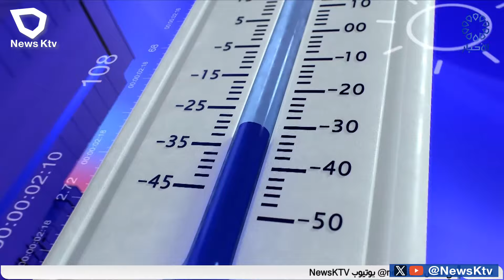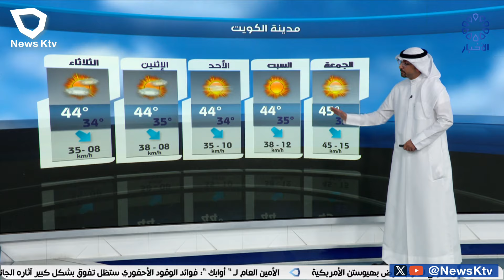طقس حار والرياح شمالية غربية معتدلة السرعة